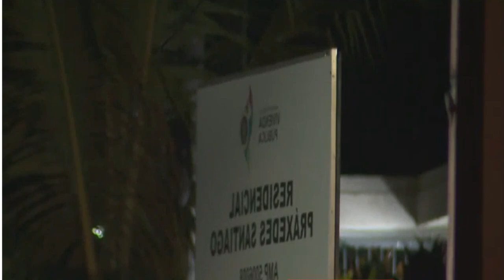ASI FUE COMO LE QUITARON LA VIDA A ALIAS PAPOTE EN CIDRA/ TODO LO OCURRIDO EN CIDRA 🇵🇷NOTICIAS PR